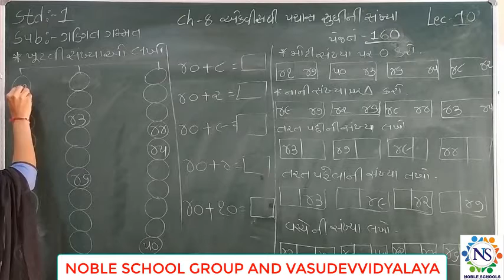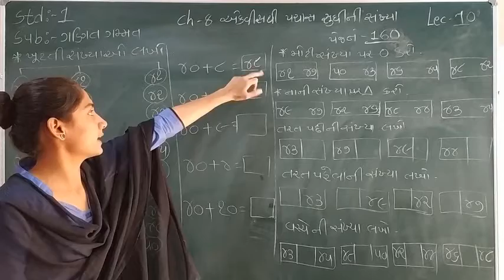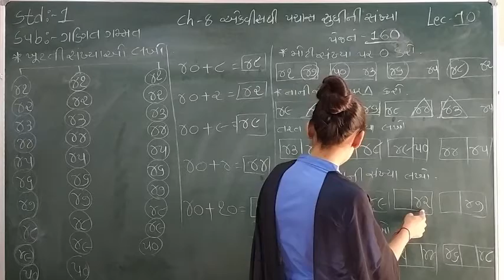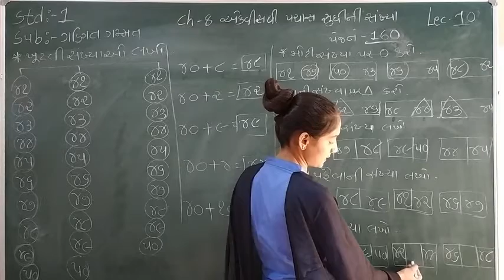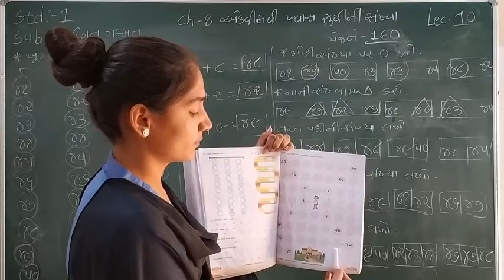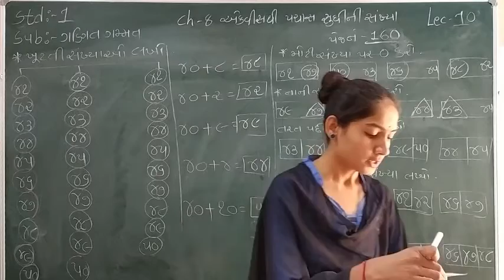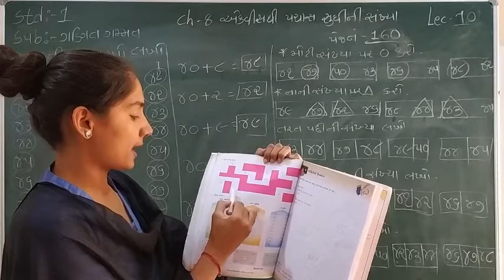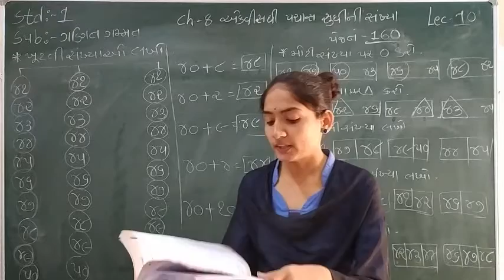Standard - 1 Mathematics Semester - 2 Lecture - 10 By Sonalmadam